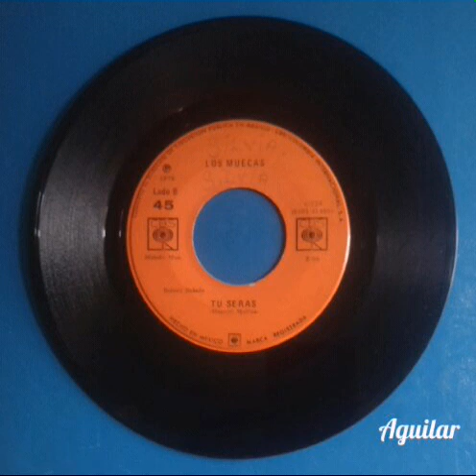LOS MUECAS-Tu Serás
LOS MUECAS-Tu Serás.-Manuel Molina-.(1972)